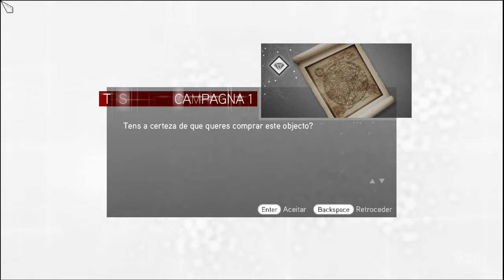ASSASSIN'S CREED: Brotherhood (A Reconstruir Roma)(Gameplay em Português) #22